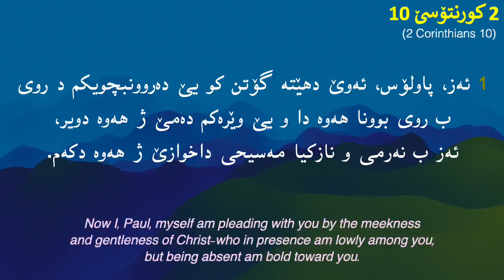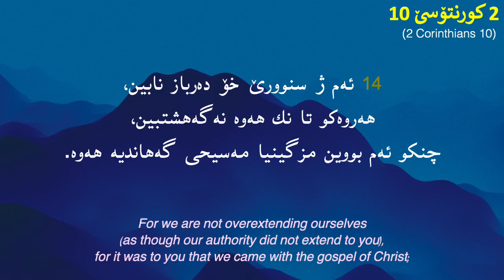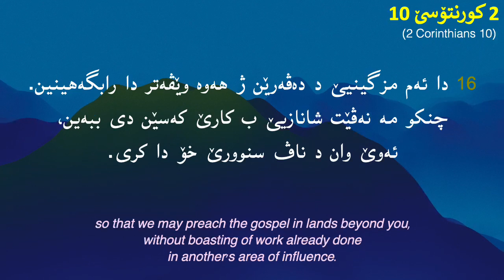10 كورنتۆسێ 2(2 Corinthians 10)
10 كورنتۆسێ 2